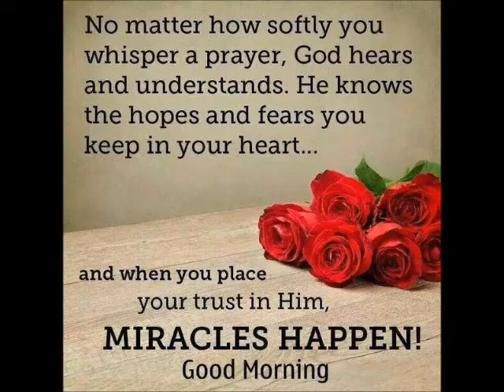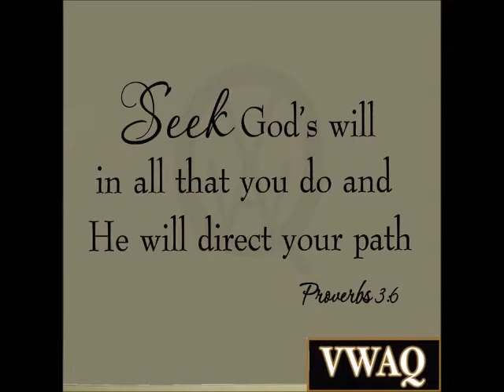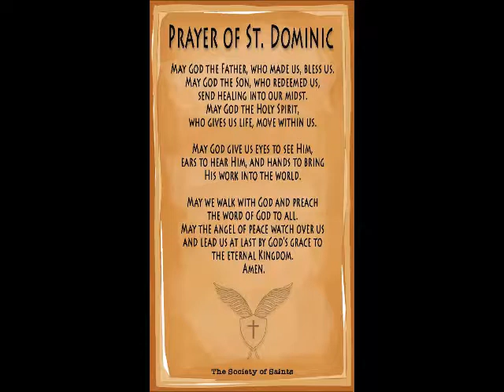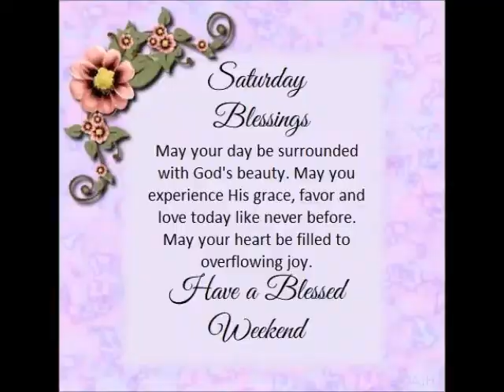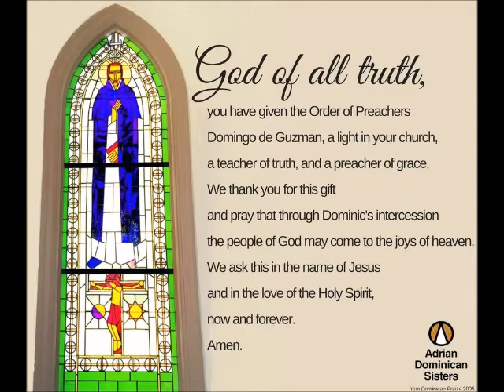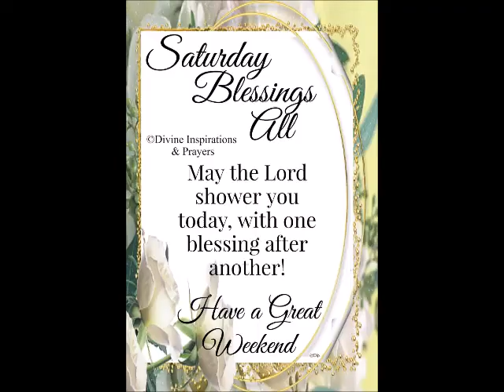Spiritual Reflections 8th Aug 2020 by Mr Singmar Corera